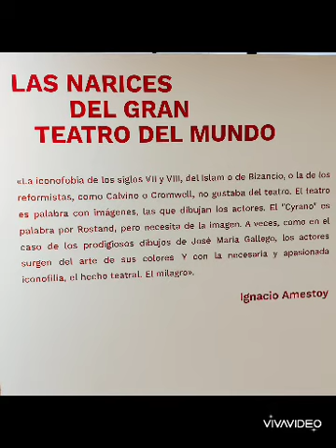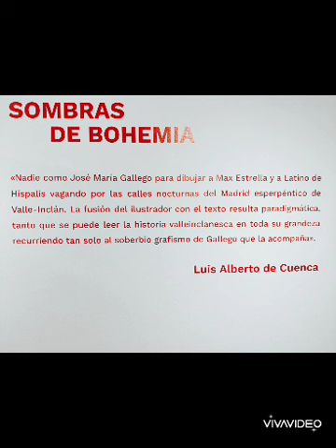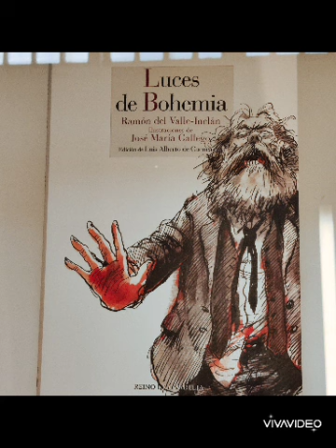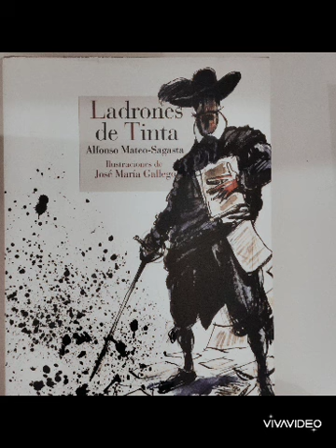Ilustrando la historia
Ilustrando la historia es una exposición de Gallego, más conocido por sus tiras en El País junto con Rey, pero que en esta muestra de la imprenta municipal nos hace poner rostro y dramatismo a cuentos y novelas conocidas o reconocer a algunos personajes históricos y literarios.